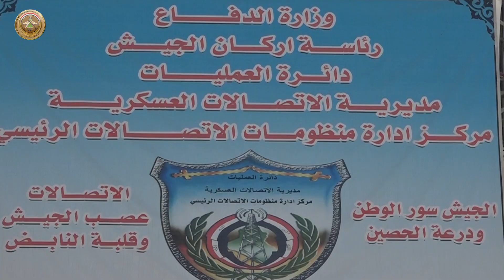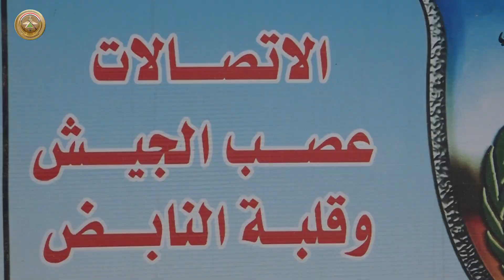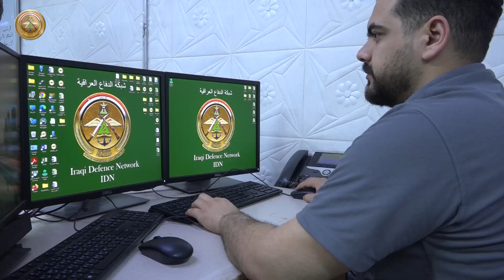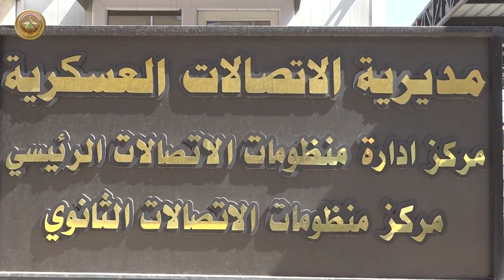مركز منظومات الاتصالات الرئيسي.. مسؤول عن تأمين الاتصالات الضوئية واللاسلكية والفضائية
مركز منظومات الاتصالات الرئيسي.. مسؤول عن تأمين الاتصالات الضوئية واللاسلكية والفضائية وإدارة شبكة الدفاع العراقية

يعمل مركز منظومات الاتصالات الرئيسي، الذي يرتبط بمديرية الاتصالات العسكرية من النواحي كافة، بوتائر عالية ومهنية من أجل تأمين الاتصالات الضوئية واللاسلكية وإدارة شبكة الدفاع العراقية.
ويضم المركز أقساماً وشعباً متعددة، فضلاً عن مركز منظومات الاتصالات الثانوية، ويدار من قبل كوادر هندسية متخصصة من الضباط والمهندسين والفنيين.
أنجز المركز العديد من الأعمال والواجبات الخاصة بالاتصالات، كتحوير عجلة الاتصالات الـlmr لتكون عجلة قيادة تستخدم في الميدان وفي جميع قواطع العمليات، إضافة إلى إكمال عقد الاتصالات المؤمنة crws وإنشاء محاور الـcwrs، محور القائم ومحور الرطبة، لتأمين جميع الاتصالات لقواطع العمليات في القاطع الغربي.
وتعمل شعب المركز على برمجة جميع أجهزة الاتصالات العسكرية، بما فيها السويجات والراوترات التي تخص شبكة الدفاع العراقية الـidn وكذلك إنشاء الحسابات الرسمية والشخصية للمستخدمين داخل الشبكة، وتقديم خدمة البريد الالكتروني وخدمة    المشترك وخدمة التطبيقات المتقدمة لتشكيلات وزارة الدفاع وبعض الوزارات والتشكيلات الأمنية الأخرى.